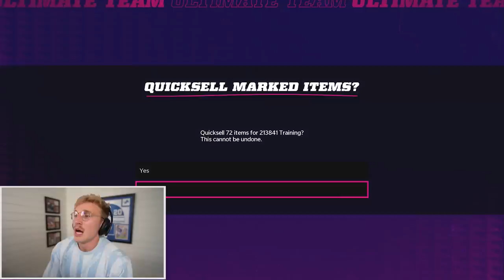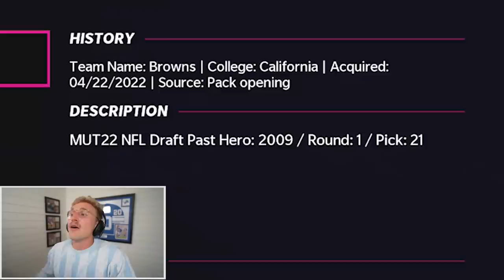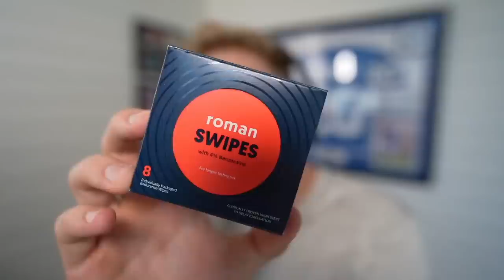The NFL Draft Promo is NUTS!!!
Thank you to Roman for sponsoring this video! for $10 off + free 2-day shipping.